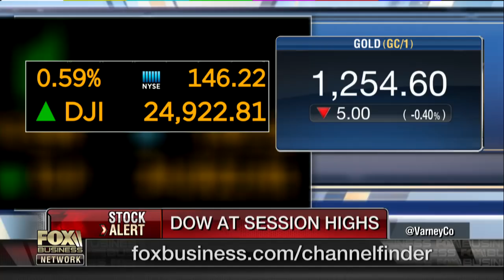Is the White House timeframe for Kavanaugh's confirmation reasonable?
American Conservative Union Chairman Matt Schlapp on President Trump's nomination of Brett Kavanaugh to the Supreme Court.